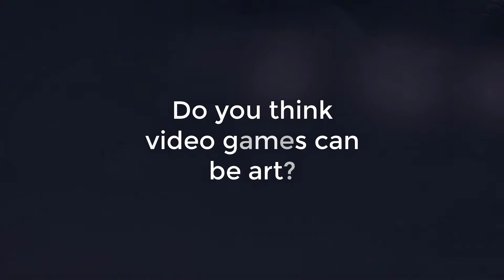Can Video Games Be Art: Hollow Knight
Hollow Knight is one of the best game's I have ever played. I don't think I can make a review that gives it justice, so instead, I will try to show why I think Hollow Knight is truly a work of art. Enjoy.